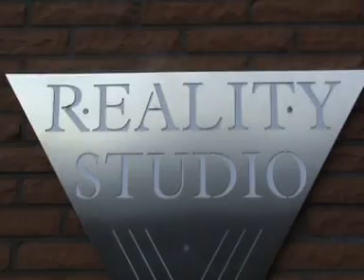20. video blog Reality Studio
20. Video Blog aus dem Reality Tonstudio
heute mit einem Betriebsausflug, einem Kühlschrank, und einem Praktikanten